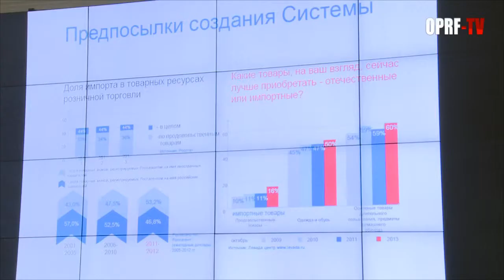Подтверждение качества продукции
В Общественной палате прошло заседание организации "Опора России" и НП "Опора". Целью заседания было обсуждение проекта подтверждение качества отечественной продукции и разработка основных стратегий развития проекта.

Телевидение Общественной палаты РФ
Заседание организации "Опора России" и НП "Опора"
Сюжет: Игорь Шубин
Оператор: Артем Кудрявцев